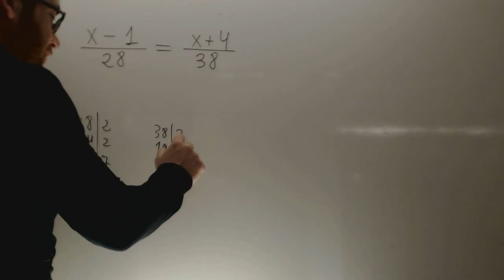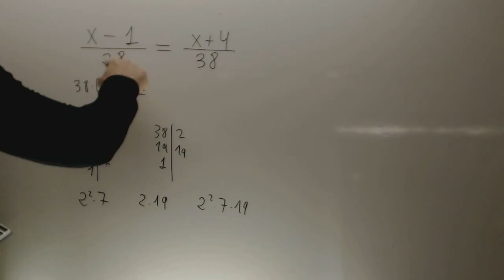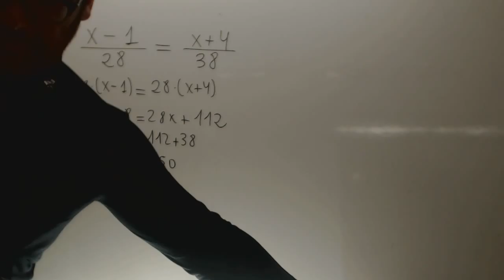Problemas ecuaciones de primer grado 01 Matematicas Acceso CFGS Academia Usero Estepona